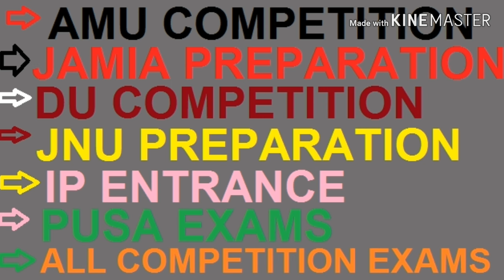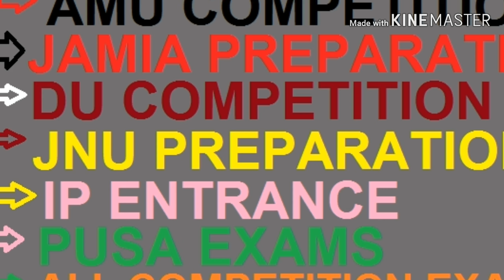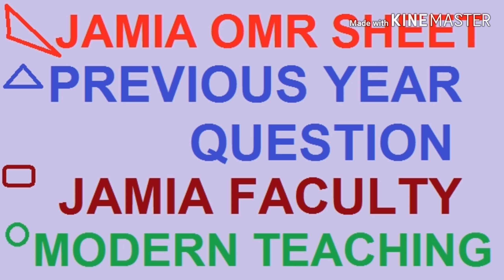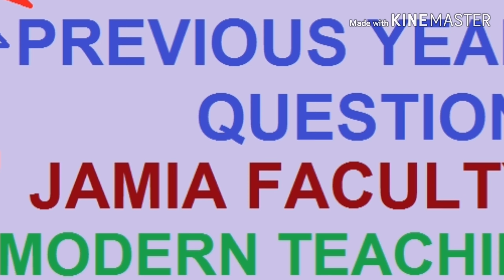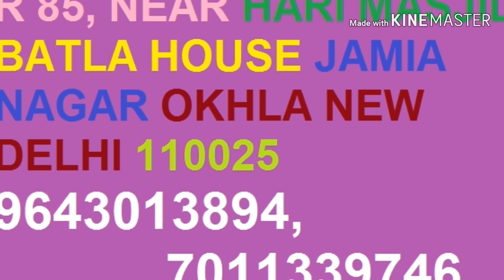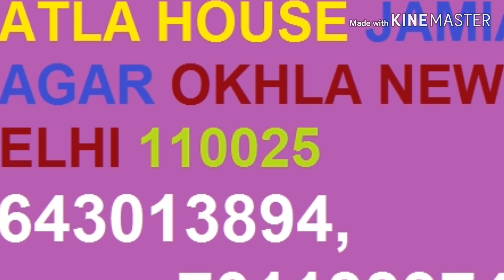Best Coaching Center In Delhi For Jamia Millia Islamia and AMU.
Best competitive Center In Delhi For Jamia Millia Islamia And AMU.

Class 6
Class 9
B.com
Sociology
Psychology
Geography
Political science
BA programme
History
Hotel management
Travel and tourism
Arabic
Urdu
Persian
Islamic studies
Hindi
Diploma
Polytechnic
Dear Friends aapko each and every courses ka previous years questions Paper mil jayega Jo entrance me kaafi aapke liye helpful hoga
Thanks For
By MSK
That means
Allah Hafiz.